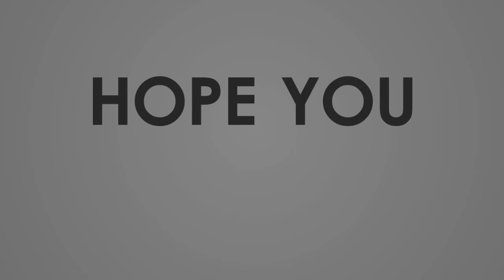Aaj Kuch Jada he ho gaya 🤣| College mai bhi reel he dekh rahe hai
Title - Ye toh wet ho gaya | College mai bhi reel he dekh rahe hai